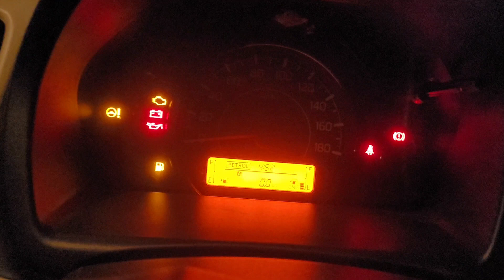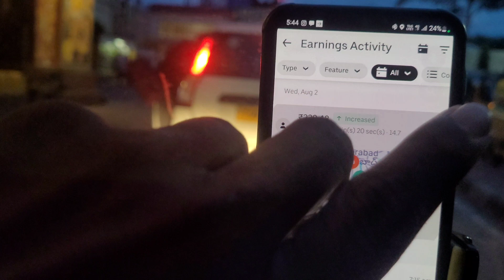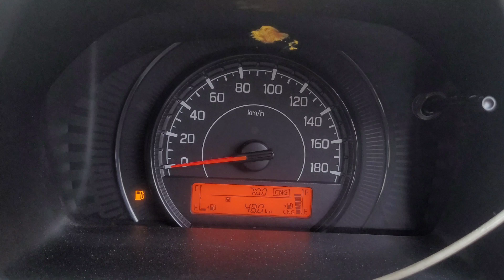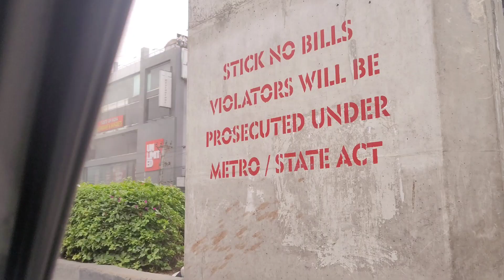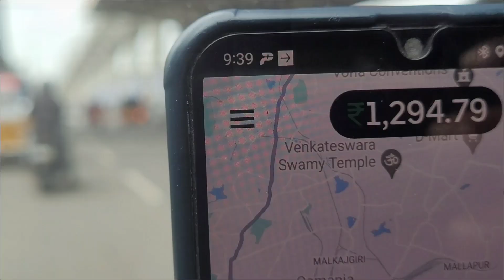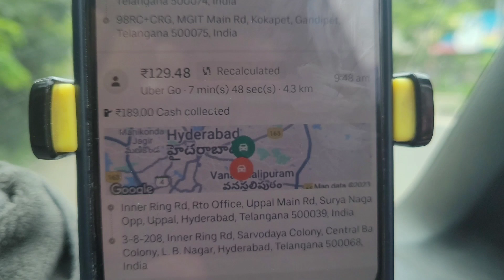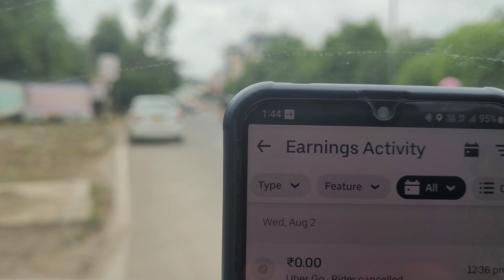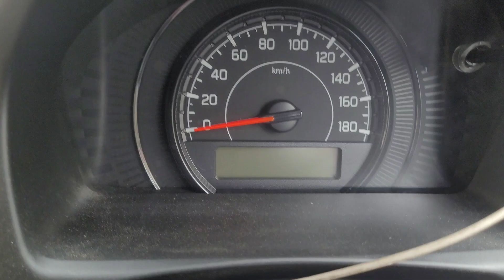Hyderabad Lo Uber Earnings 🚕 🚖 02/08/2023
Hyderabad Lo Uber Earnings 🚕 🚖 02/08/2023 hyderabad lo